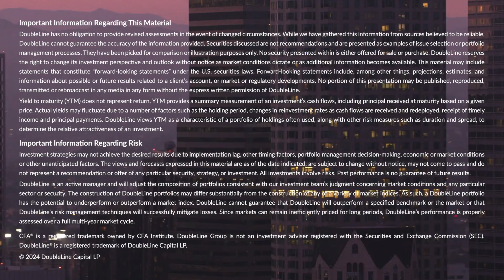Stocks Mixed, Yields Rise, Energy Surges, Labor Surprises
DoubleLine Portfolio Manager Samuel Lau and Macro Asset Analyst Mark Kimbrough begin their review of  the week of Sept. 30-Oct. 4 with a mixed stock market (0:42). The energy sector led the equity market, share prices buoyed by concerns of direct conflict between Israel and oil exporter Iran. The bond market (1:57) suffered a surge in yields. Commodities (3:39) marked gains, led by the energy complex. The week’s macro news (5:06) was dominated by “blockbuster” labor market news, with Mark Kimbrough fleshing out the details of Tuesday’s JOLTS and Friday’s upside surprises from the nonfarm payrolls and unemployment reports. Looking ahead to the week of Oct. 7-11 (24:40), Sam and Mark will be on watch for the NFIB Small Business Optimism report for September (due Tuesday) and the September Consumer Price Index (Thursday) and Producer Price Index (Friday) reports.